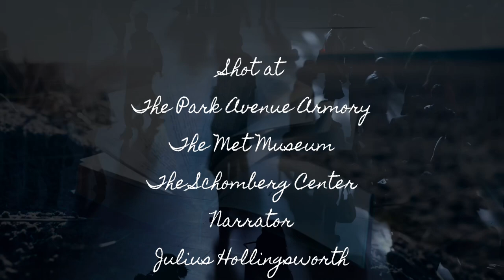A StoryTelling Testament